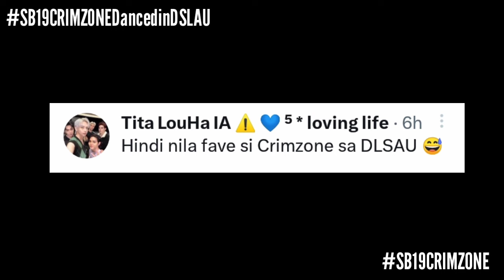BREAKING: CRIMZONE SINAYAW SA DE LA SALLE ARANETA UNIVERSITY! | Esbi Updates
BREAKING: CRIMZONE SINAYAW SA DE LA SALLE ARANETA UNIVERSITY!

A'TIN! We are back again to give you the latest updates about SB19. And students from De La Salle Araneta University danced to SB19's CRIMZONE during their 78th Foundation Anniversary Celebration.